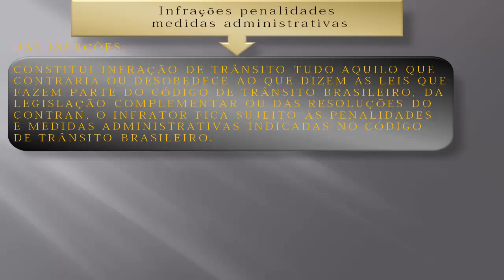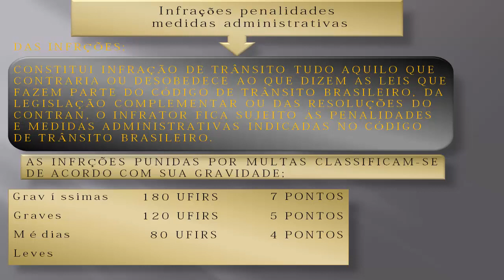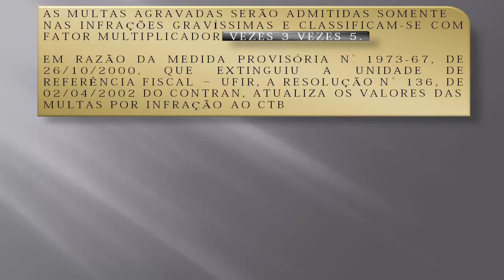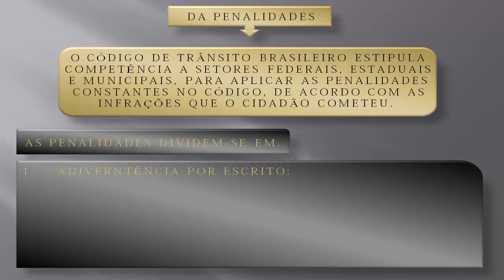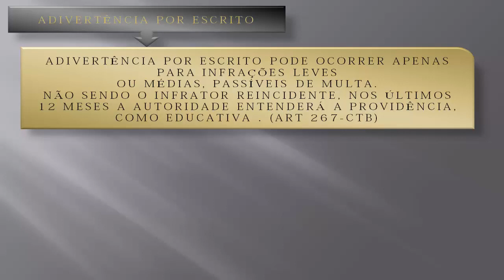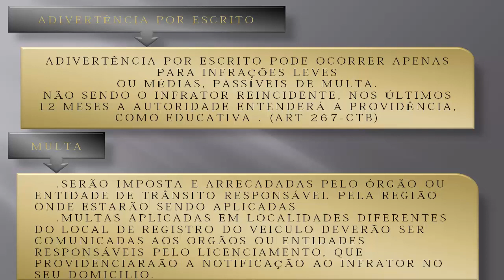CONCURSO PUBLICO ...( SLIDE 1 )... INFRAÇÕES E PENALIDADES; PARA AGENTE E FISCAL DE TRÂNSITO